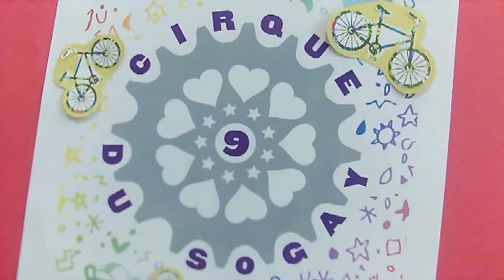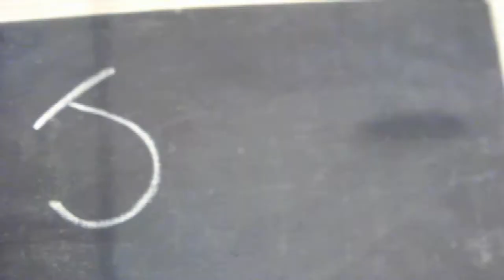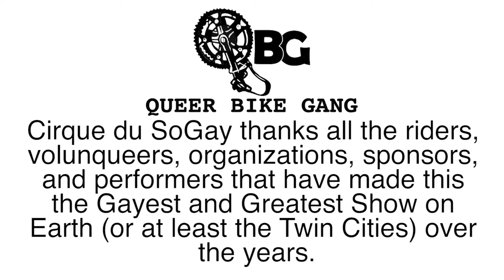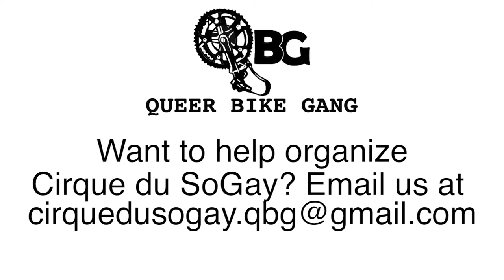Story of Us: Cirque du SoGay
This video was produced by students (Sam, Rajine, Jack/John) from Making Media, Making Change, a college course offered by HECUA. The Story of Us is a client film where students partner with a local nonprofit to tell their story.